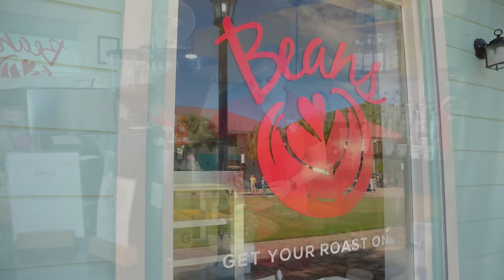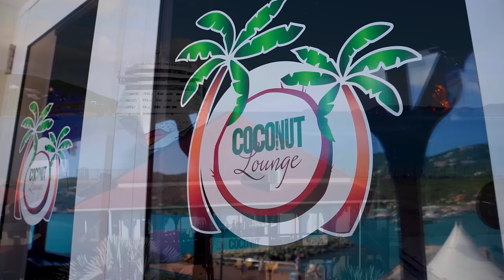Discover Tortola: The Ultimate Cruise Destination for Every Traveler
Welcome to Tortola, the ultimate cruise destination for every traveler! With its stunning beaches, vibrant culture, and endless activities, Tortola has something for everyone. Discover the best things to do and see on this beautiful island in the Caribbean. Join Bill Panoff as he takes you along for the ultimate island adventure!

0:00 Intro
0:29 Tortola Pier Park
1:17 Beans Coffee Shop
1:35 Jewelry Stores
3:06 Exploring the Islands
3:46 White Bay
4:27 Visiting Virgin Gorda
5:15 Culinary Delicacies
6:30 The art of crafting cigars
7:24 Tasting Cocktails
8:36 Trying Tye Dye Clothing Style
9:28 Exploring the stores of Tortola
11:16 Coconut lounge
12:09 Outro